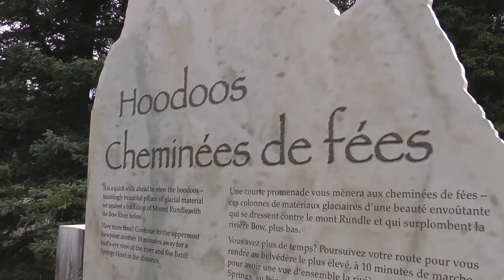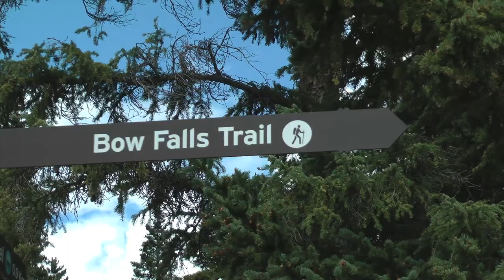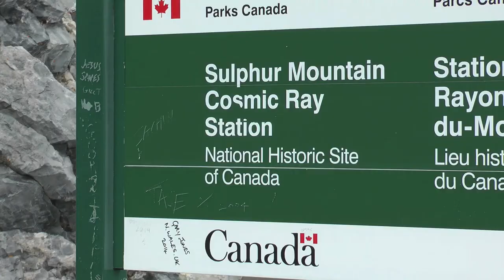CANADIAN ROCKIES ROAD TRIP (Part 1/8) - BANFF NATIONAL PARK and BANFF GONDOLA, ALBERTA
The first morning of a drive which ended at Vancouver sees us enjoying lakes, squirrels, a raging river and panoramic views in the Banff National Park. (20 July 2014)